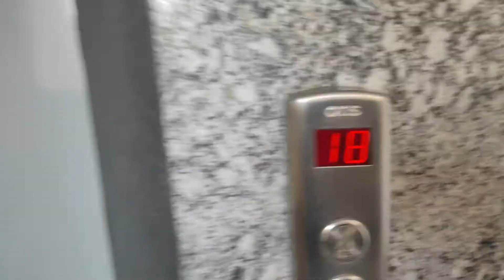Ghar par hi layenge "Barbeque" 😜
I hope you gonna LIKE this VLOG😃 .

CREDITS -
Intro and end credit music - Elyar Fox-A Billion

Watch all My videos in HD by clicking on the "Change Quality" icon on the YouTube player & select the highest available quality.